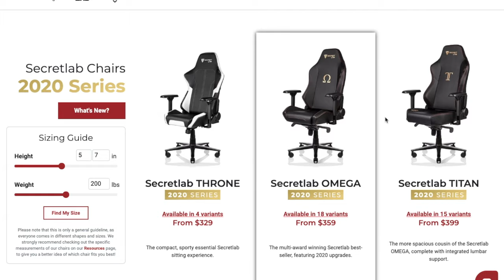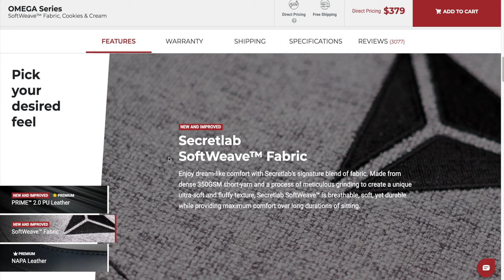Secretlab Omega 2020 Gaming Chair | Used by Pro Gamers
In this video, I talk about the Secretlab OMEGA 2020 Gaming Chair!

Computer - Apple MacBook Pro (15" Retina, Touch Bar, 2.6GHz 6-Core Intel Core i7, 16GB RAM, 512GB SSD) - Space Gray

Editing Software - Final Cut Pro X

Camera - Canon EOS Rebel SL2 DSLR Camera with EF-S 18-55mm STM Lens - Wi-Fi Enabled

Tripod - Vanguard Alta Pro 263AT Aluminum Tripod Legs

Microphone - Rode VMPRPLUS Videomic Pro-R+ On-Camera Shotgun Condenser Microphone

Lighting - Neewer Photo Studio 176 LED Ultra Bright Dimmable on Camera Video Light

Light Stands - Neewer Two Aluminum Photo/Video Tripod Light Stands

Mouse – Logitech MX Master 2S Wireless Mouse (Graphite)

Camera Slider Track Dolly Slider Rail System with Motorized Time Lapse and Video Shot Follow Focus Shot and 120 Degree Panoramic Shooting 31" 80cm

Video References

Music Reference